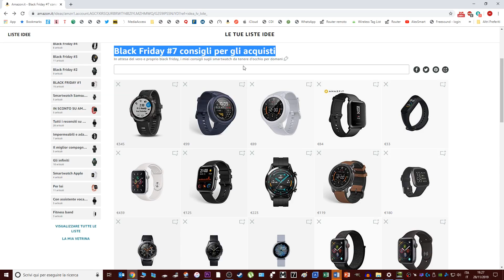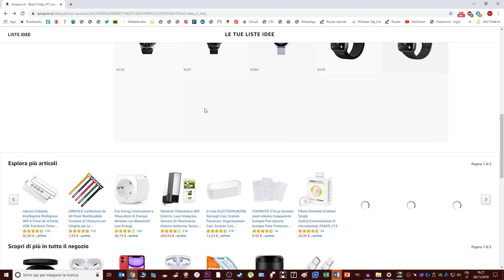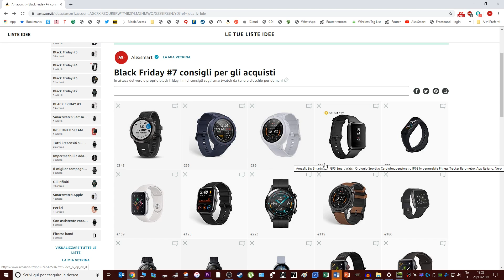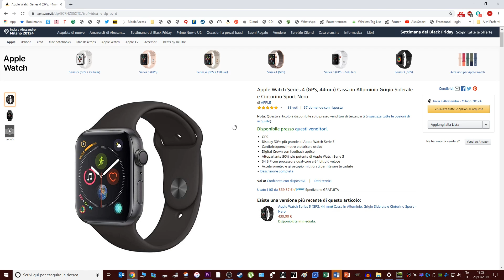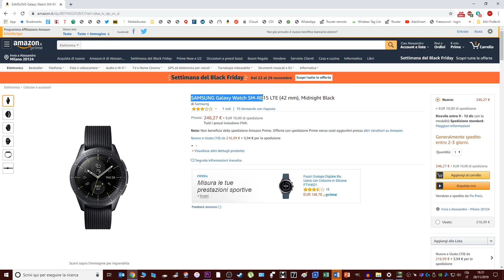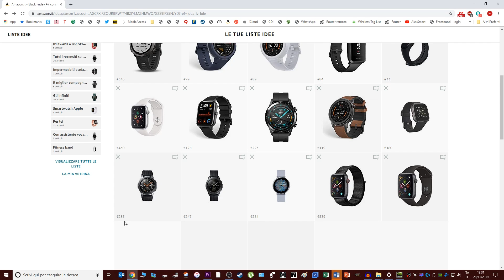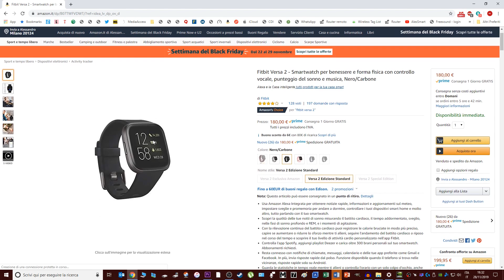Black Friday Day 7 - Consigli per gli acquisti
In vista del VERO E PROPRIO Black Friday, vi ho fatto una rassegna degli smartwatch da tenere d'occhio, dandovi anche alcune indicazioni sul prezzo a cui andrebbero comprati. E ci vediamo domani per il vero BLACK FRIDAY!

Guarda: "Mi Watch VS Apple Watch 5: gemelli diversi"